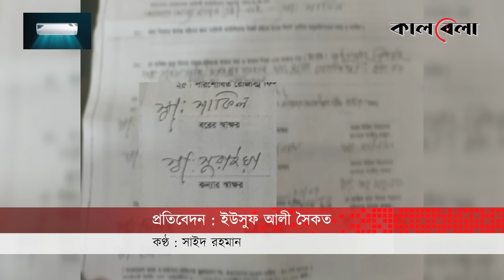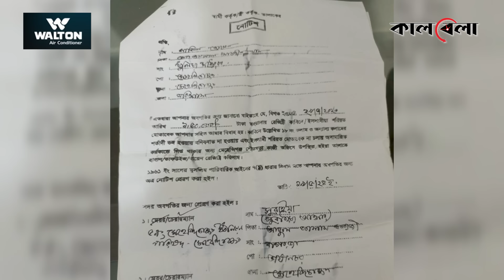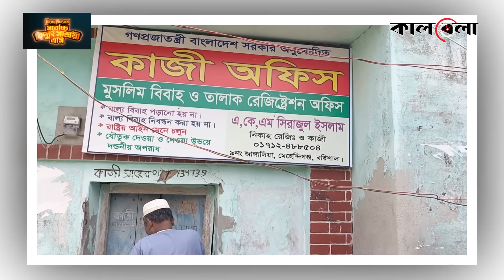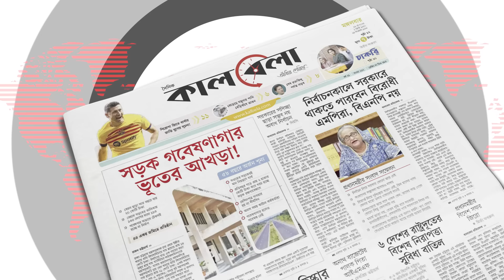শ্যালিকাকে স্ত্রী ভেবে ১১ মাস সংসার, তারপর..... | Wife Exchange | Barishal | Kalbela